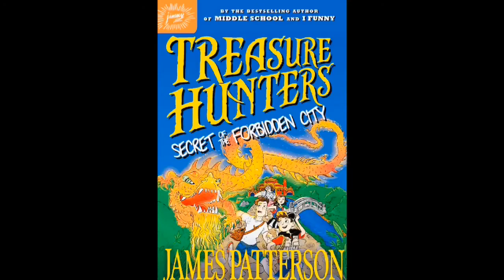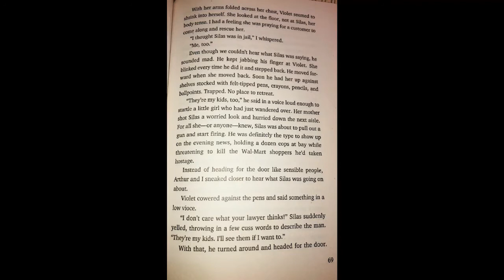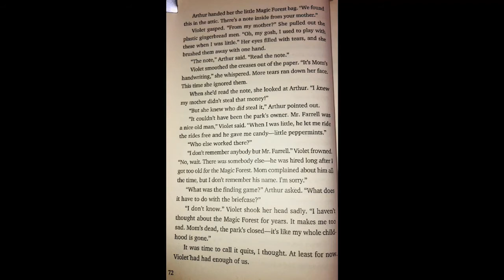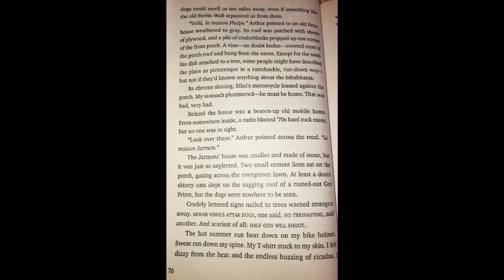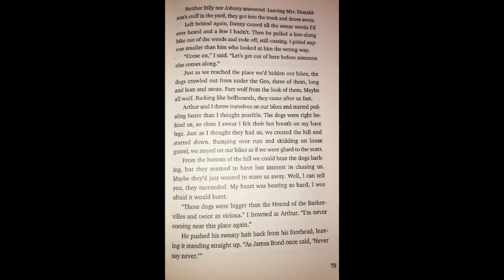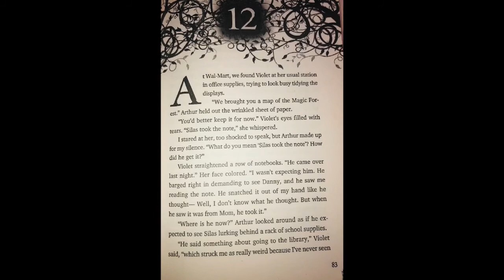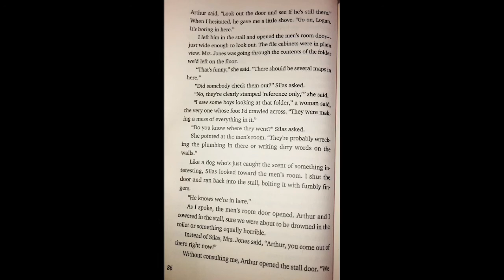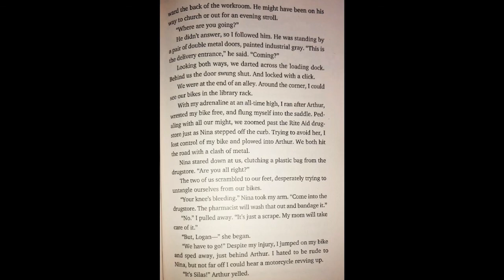Closed For the Season, Written by Mary Downing Hahn (Chapters 10-12)